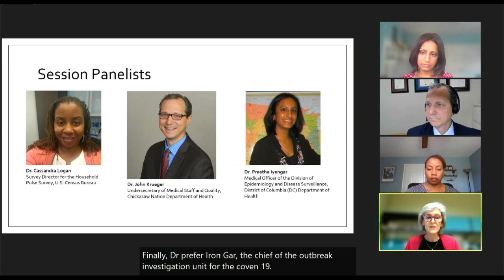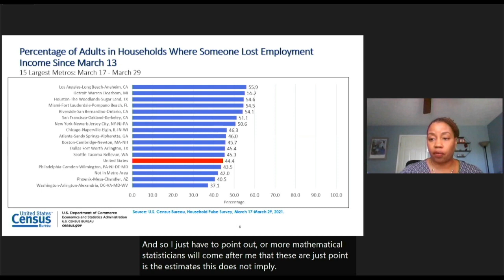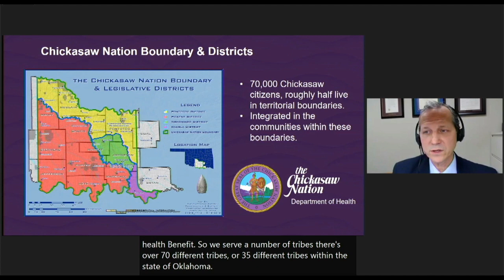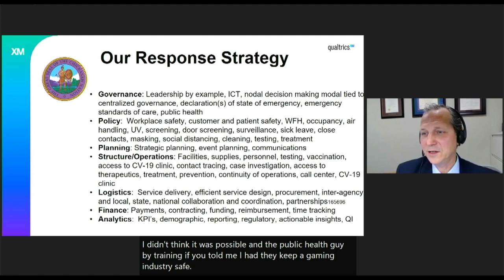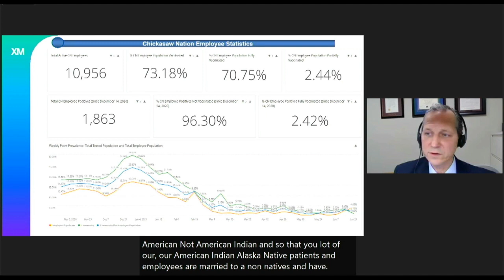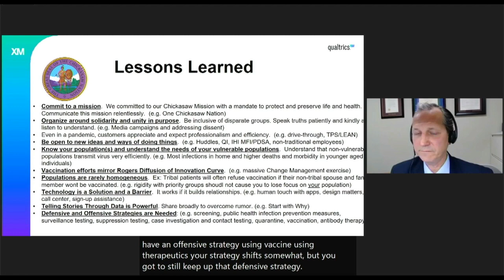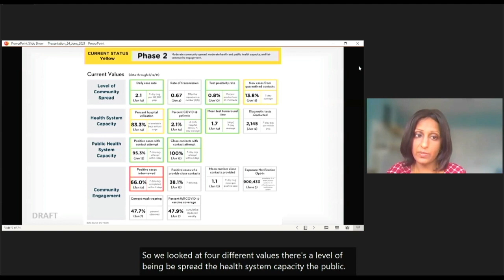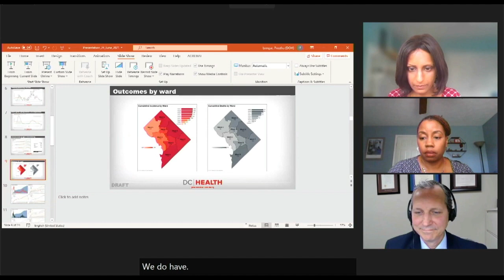The Uneven Impact of COVID: A panel presentation from GODORT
This was a panel presentation at the ALA Annual Conference. COVID-19 has affected communities in uneven ways.  Join the Government Documents Round Table (GODORT) for a panel discussion that examines the impact COVID is having on diverse communities. The Census Bureau will offer information about documenting experiences with the COVID Pandemic through the Household Pulse Survey. We will also hear from tribal and local governments about the impact on their residents and communities.
Panelists include:
Dr. Cassandra Logan, U.S. Census Bureau
Dr. Preetha Iyengar, DC Health
Dr. John Krueger, Undersecretary for the Chickasaw National Department of Health
Liza Weisbrod, Auburn University -- Panel Moderator